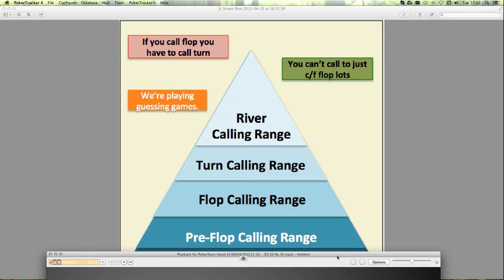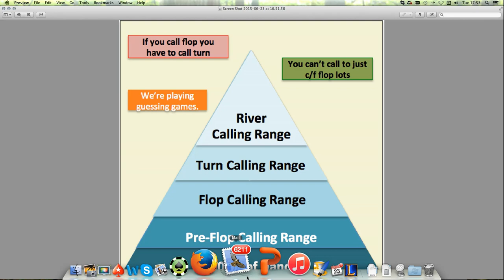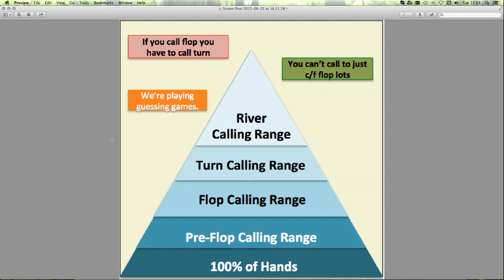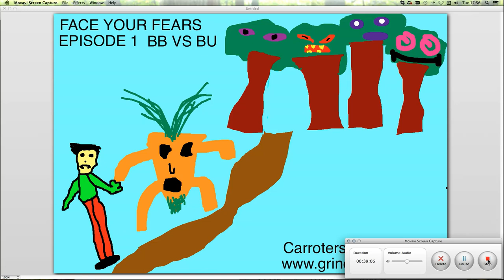Carroters' Face Your Fears: EP 1 - Big Blind Vs The Button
Carroters presents a new series entitled "Face Your Fears". In this series, Carroters addresses a different trouble situation each week and makes these uncomfortable spots more tolerable through theory discussion and then hand history review. This week's focus is playing out of position without the initiative big blind vs button.